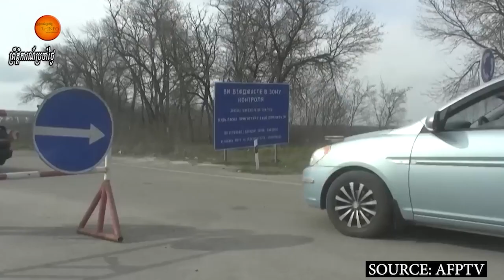រុស្ស៊ីបង្ហាញផែនទីទឹកដីកាន់កាប់បានតែបាត់បង់ទៅទ័ពអ៊ុយក្រែនខណៈអ៊ុយក្រែនបង្ហាញសពទាហានរុស្ស៊ី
Russia’s forces occupying Ukraine’s southern Black Sea region of Kherson have suffered serious territorial losses to Kyiv’s troops over recent days, maps published by Moscow’s defence ministry show.

The ministry’s daily video briefing made no mention of any pullbacks on Tuesday, but the maps included showed that Russian forces were no longer in control of the village of Dudchany on the west bank of the Dnieper River, where Ukraine’s forces have been pushing to reclaim territory captured at the start of Moscow’s offensive.